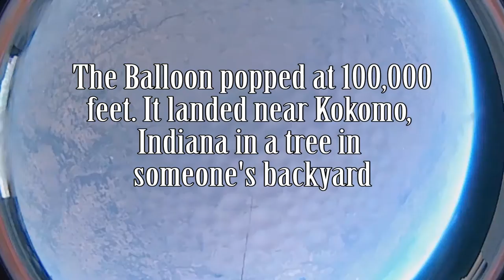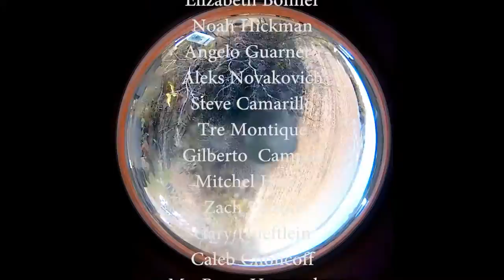Hobart High School PLTW EDD High Altitude Balloon Launch 2016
Hobart High School's PLTW Engineering Design and Development class sent a High Altitude Balloon to 100,000 ft on November 4th,2016. The video was a captured with GoPro Hero 4 and a 360 Camera on the bottom of the Payload. The balloon and payload were tracked using a GPS Spot Tracker and also using amateur radio through APRS on the website aprs.fi.

Song: In the air tonight